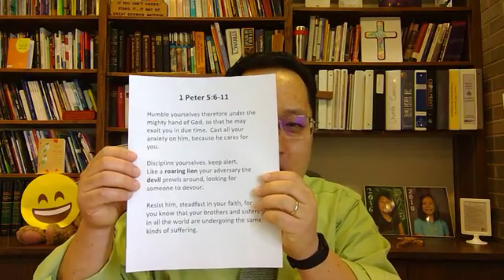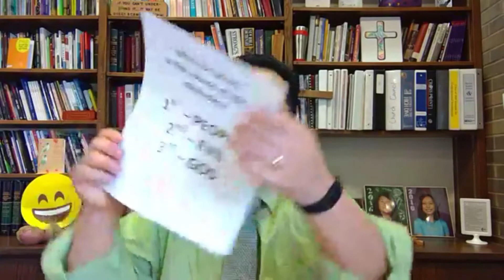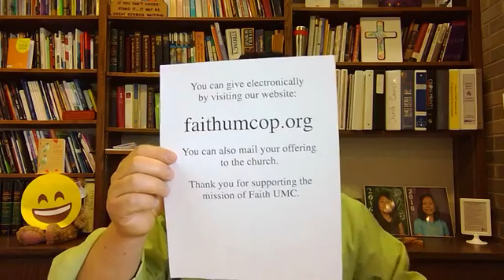04-26-2020 FAITH Sermon Series The Overcomers UNDERSTANDING THE OBSTACLES